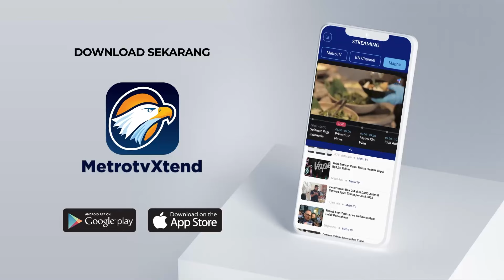Presiden Prabowo Minta Sritex tak PHK Karyawannya [Metro Pagi Primetime]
MetroTV,
Minim bahan baku, Sritex rumahkan ribuan karyawannya. Presiden Prabowo minta Sritex tidak PHK karyawan-karyawannya